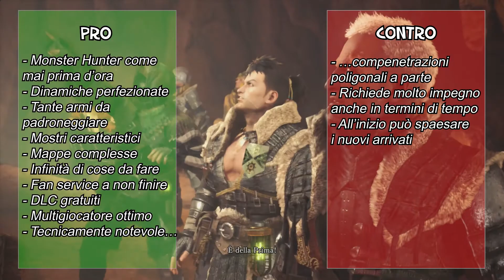Monster Hunter World - La nostra Recensione!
La caccia ai mostri arriva anche su PS4 e Xbox One, tra novità tecniche e di gameplay che migliorano il già ottimo gameplay. Scopriamo insieme se il gioco ì davvero per tutti!

➜ Compralo e supportaci
(gli acquisti effettuati tramite questo link ci portano un piccolo guadagno, utile per continuare a creare gli articoli e i filmati che vi hanno portato qui 😊 )